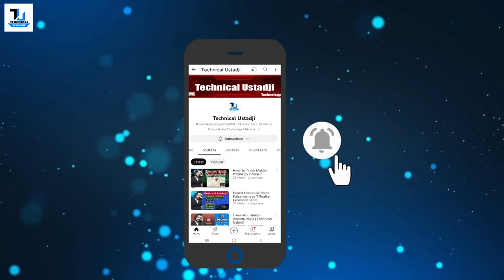Fake Smartwatch SCAM In Pakistan!!!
Asslamoaliykum - Dosto, yeh ek bahut hi important video hai jaha pe maine aapse baat ki hai India mein aane waali kuch Smartwatches ke baare mein aur inhi ke bahut saare issues ke baare mein. Mujhe umeed hai ki aapko yeh video pasand aayegi.